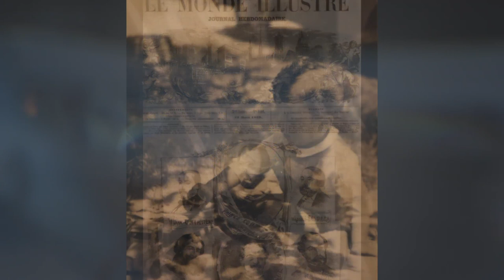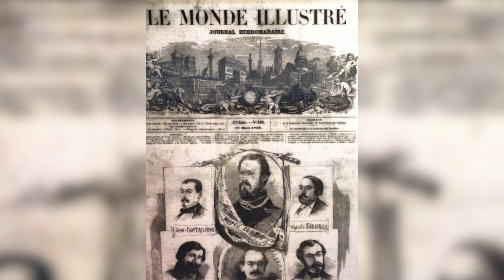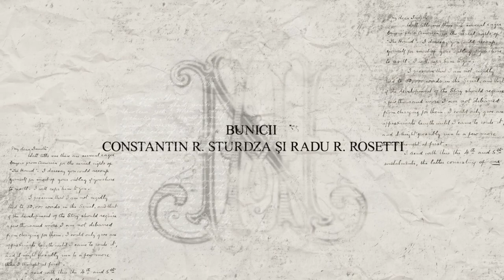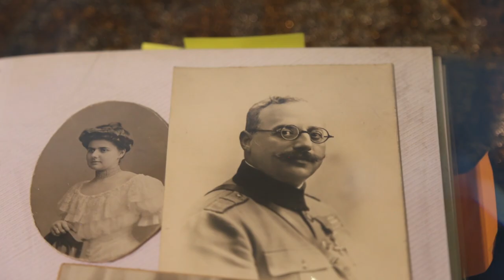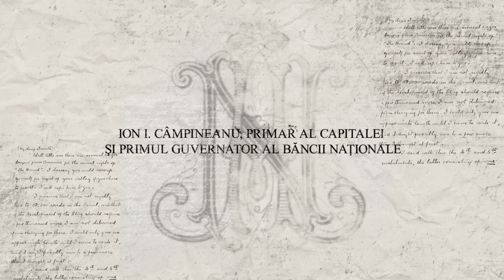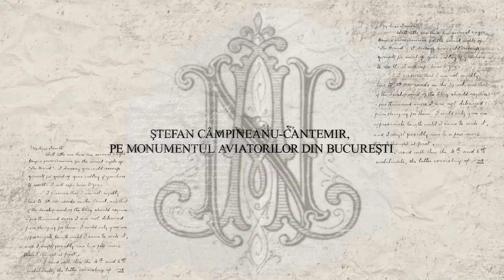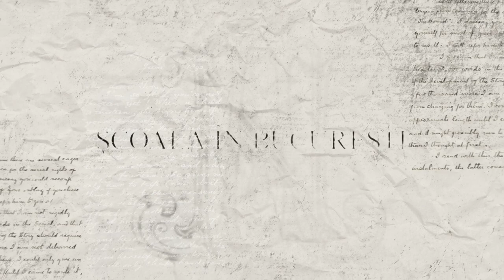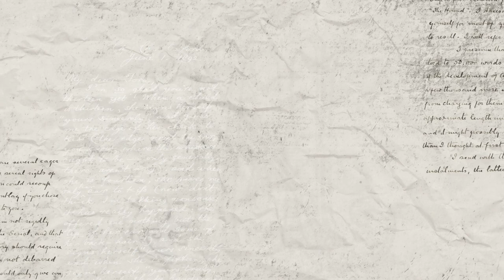Povesti cu Blazon - Ion Sturdza